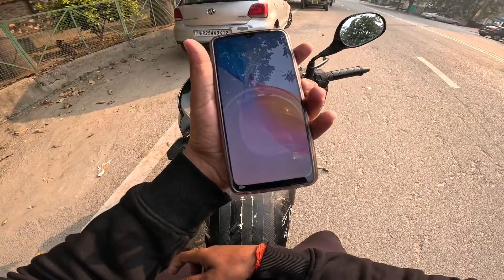My first motovlog 😍 **chai k chakkar mai nuksaan ho gya**